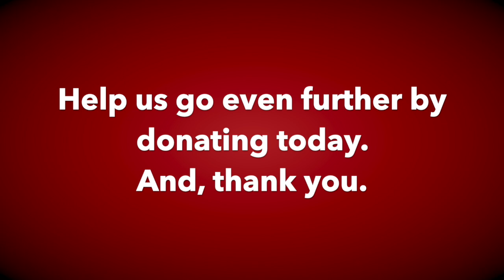Look How Far We've Come: Amy Holley and Sarah ’12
During the Days of Giving, we're taking a look back at how North Cross shaped the lives of its students, teachers and parents.